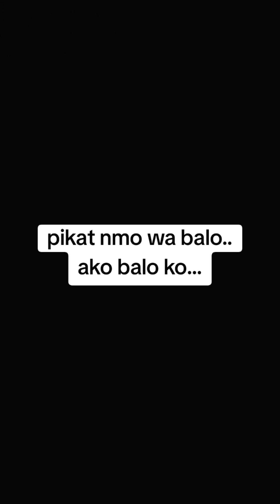comedydrama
For intairtament porpuses only